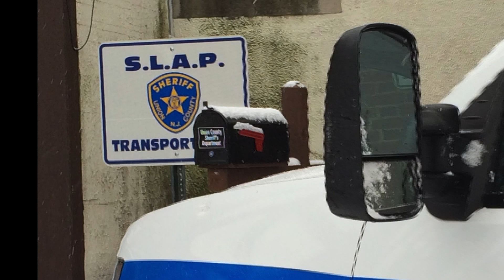ITC 2017 18 Show 05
In this episode of Inside the College Dr. McMenamin interviewsDr. Beth Rothman, Senior Professor, Institute of Intensive English and 2 of her students, Christina Rodriquez and Alyssa Ferraro. BothUnion County College graduates of the PTA program. In the second half of the show Dr. McMenamin interviews Union County Sheriff, Peter Corvelli.